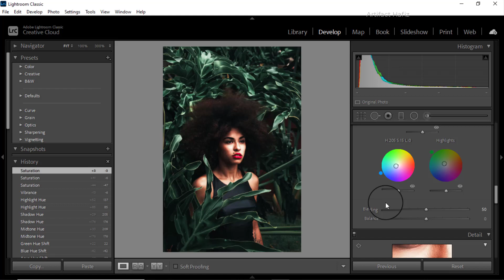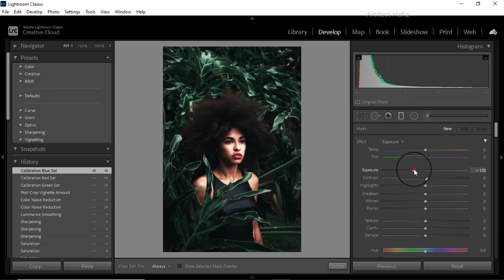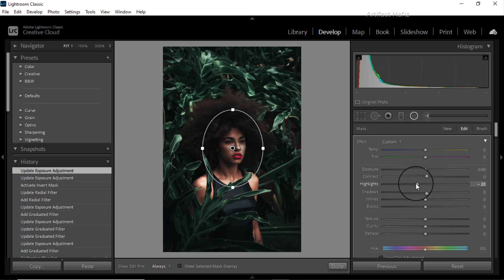Top Notch Artistic Photo Effect In Lightroom - Lightroom CLassic Tutorial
Hello Viewers,
Here I will show Top Notch Artistic Photo Effect In Lightroom - Lightroom CLassic Tutorial.

Skype: rakibhafiz
Follow me on